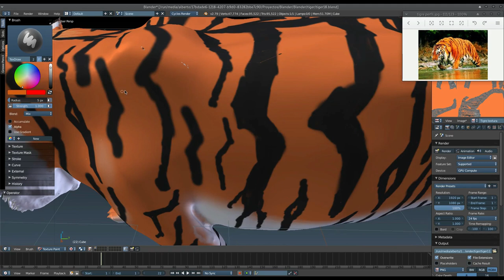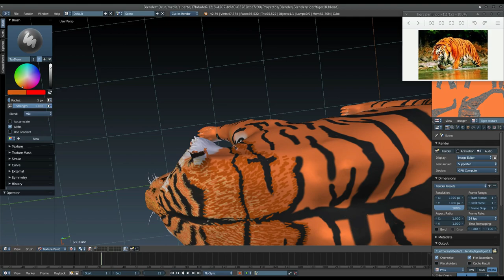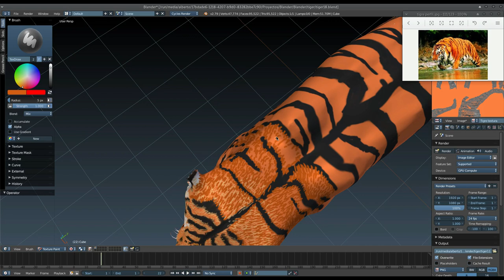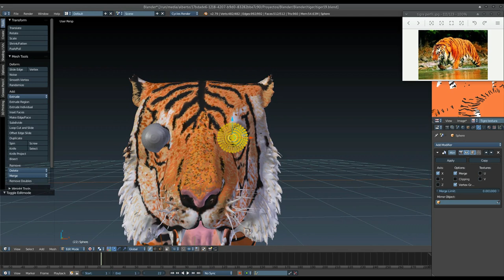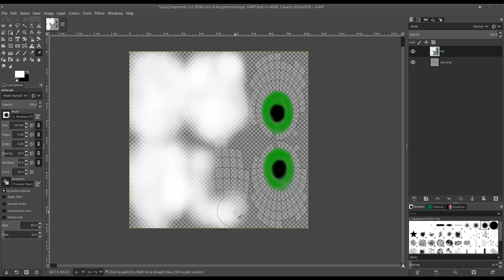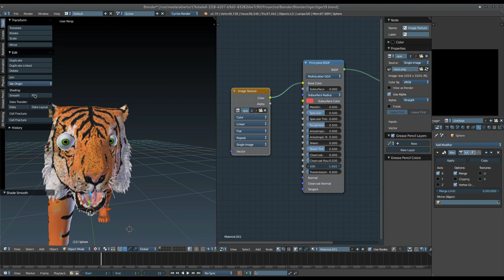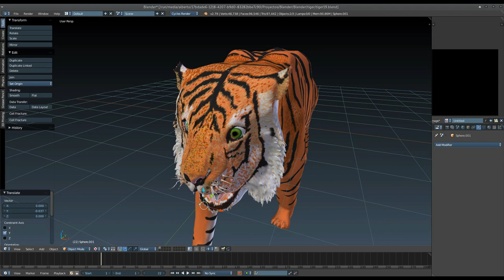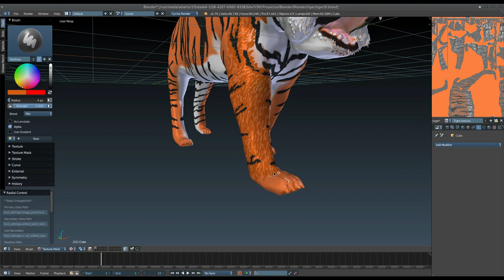Blender: Creando un tigre. Parte 16. Finalizamos nuestro tigre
En este vídeo, le damos fin a nuestro tigre.